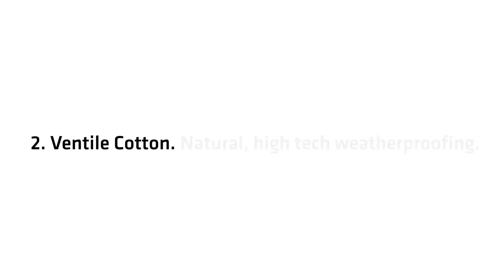Matt Prior - camera operator & video editor showreel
Showreel for Brighton based freelance camera operator & video editor Matt Prior.

To view the full portfolio & get in touch with Matt visit his website or connect on Twitter & Linkedin:

Capture. Connect. Engage.